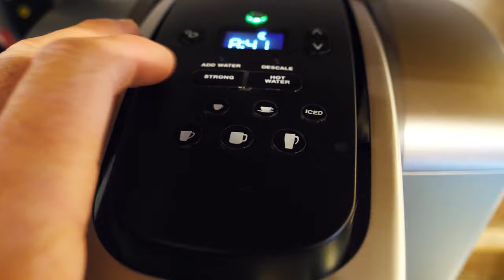VLog- Pour over Coffee? Urban Motocross and What is a Turkey Scramble?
I try my hand at pour over coffee. We head out to the Wildrose Motocross Association Turkey Scramble (Wildrose mx). Join us to see some of the events of the day and get a look at some fall riding in an urban motocross environment.